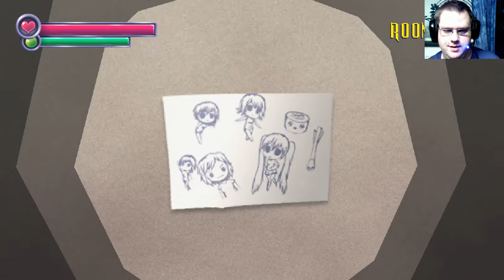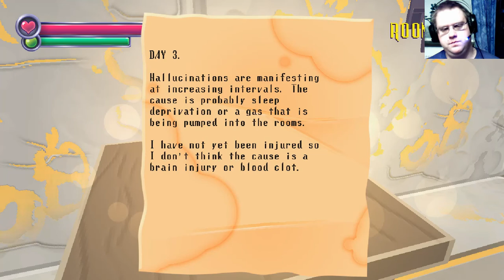lets play spooky's jump scare mansion part 2 ghost girl want to kill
and so part 2 is here in this part you se me find the scholl girl and the werid mommy woman who maybe eat children.

part 2 of the game spooky's jump scare mansion.

have fun watch time and dont miss to se part 1 to :)